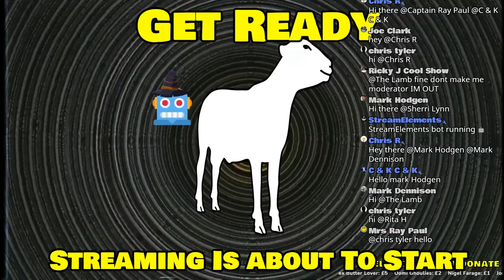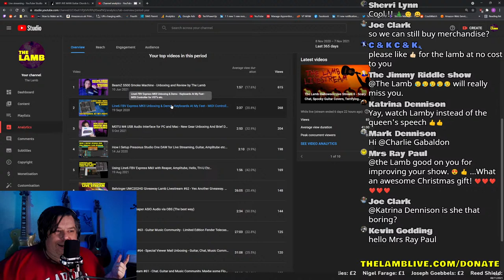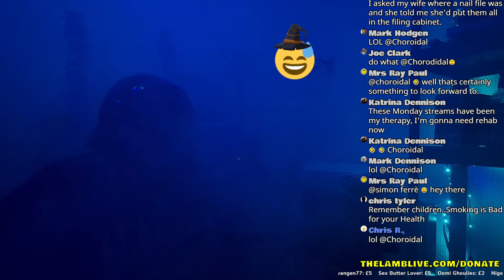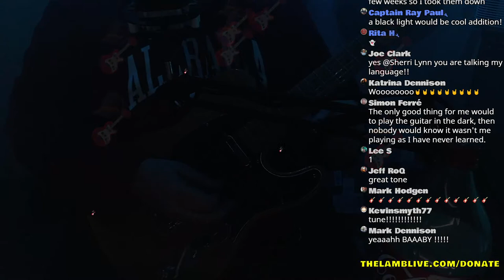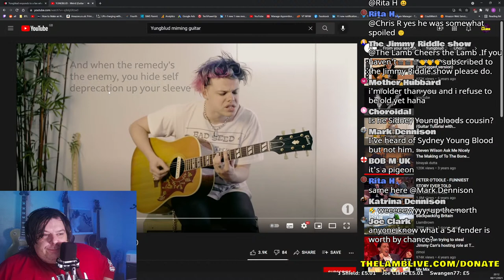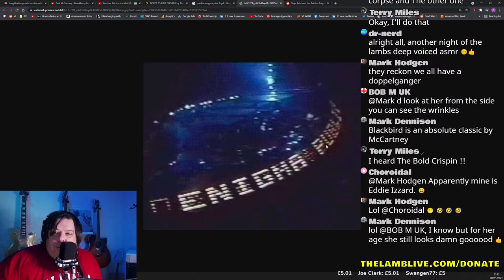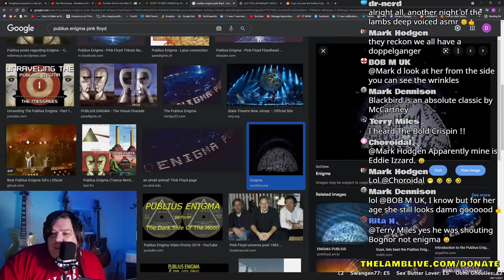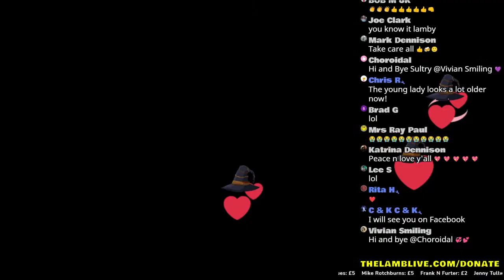The Final Lamb Livestream - The End Is Near - Silence Of The Lamb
0:00 - The Beginning Of The End
0:40 - First Ever Madverts
2:23 - Welcome Chat
7:00 - Alcoholism
11:20 - Why Aye, Man - Mark Knopfler
18:00 - Why The Live Streams Are Ending
35:00 - Private Investigations - Dire Straits
42:40 - Difficult Questions and Planets
49:10 - Johhny B Goode - Chuck Berry
52:20 - Number 9, Number 9, Number 9
58:00 - Revolution - The Beatles
1:02:00 - Top Of The Comments
1:07:00 - Yungblud vs Sneaky Gilmour and Sting
1:23:00 - Ticket to Ride - The Beatles
1:27:00 - Paul is Dead - Publius Enigma
1:36:40 - Wont Get Fooled Again - The Who
1:45:30 - Angel Of Harlem - U2
1:49:40 - Some Future Plans
1:56:05 - Brain Damage / Eclipse - Pink Floyd
2:01:40 - Final Goodbye

Equipment Used :
Fender Telecaster, Fender Stratocaster, Harley Benton SC Kit Gold Top, Ibanez RG970WQMZ Premium, Yamaha FGX730SC,  Harley Benton J Bass Kit, Nektar Impact LX61+, Novation Launchpad X, Logitech C920 and C922, Avermedia PW513, Lewitt LCT240 Pro, Behringher UMC202HD and a beefy PC running OBS and Reaper with lots of plugins.